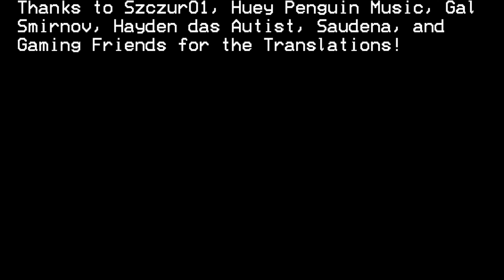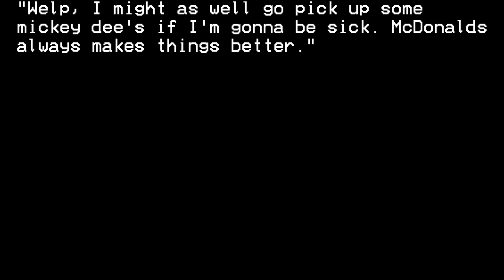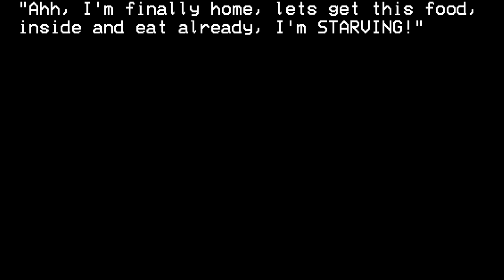EAS Scenario: The Grubhub Virus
Thanks for the suggestion Noob Official